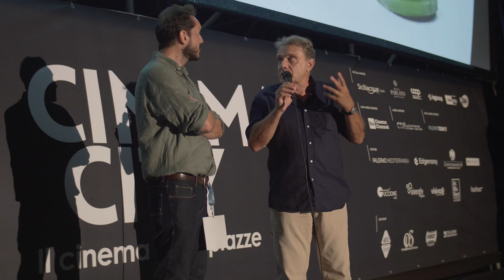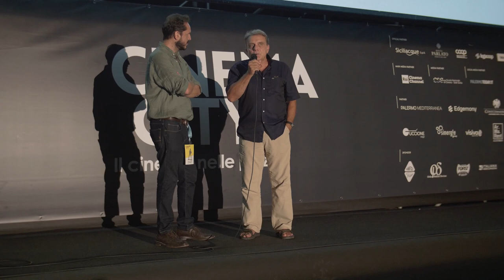Intervista a Enzo Monteleone